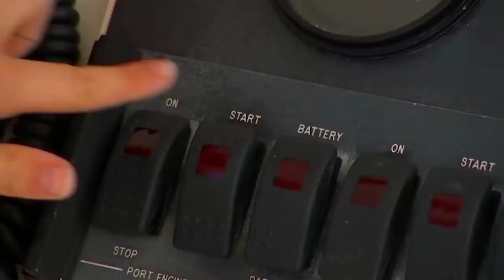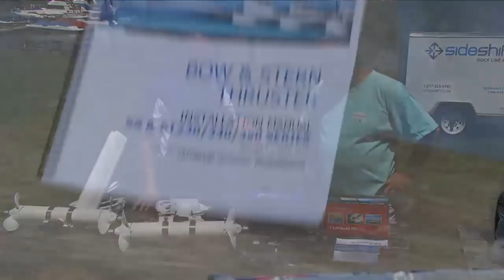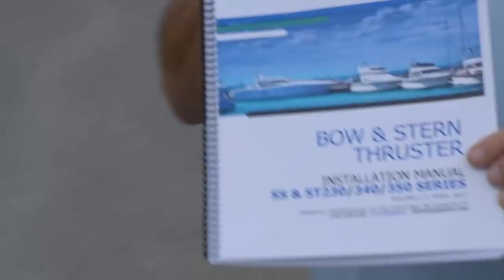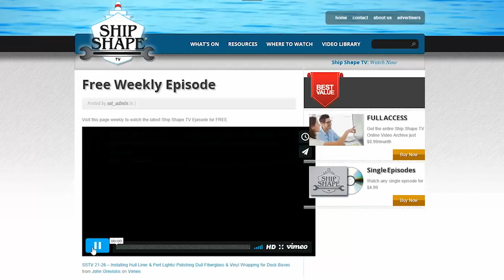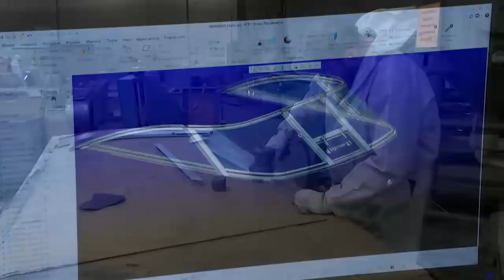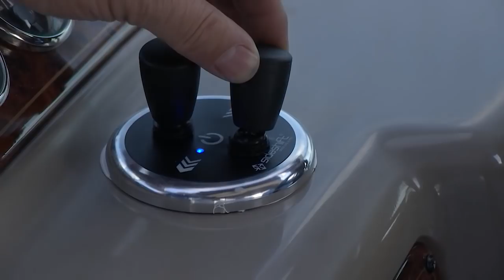Installation - Bow Thruster - Shipshape TV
Mark Houle, President of Sideshift, joined John Greviskis on an episode Shipshape TV last month. The episode features a Sideshift SS340 Bow Thruster being installed on a 33' Maxum.